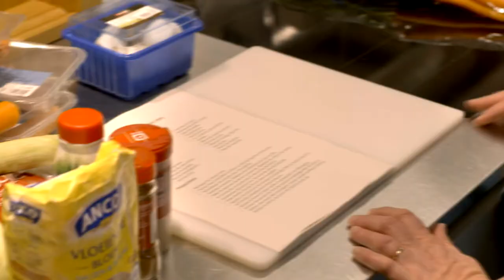Comment se déroule un atelier culinaire à la Colruyt Group Academy ?